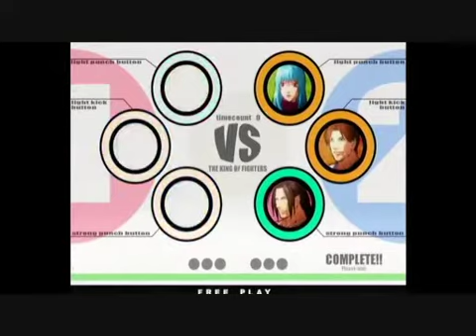KoF XI : Shinjuku Carnival Team battle (2012/4/14) [Part 8] [End]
Oldman power : Imokkuma , Cap

XI players : Nori , Urasia

 Players that have left the game :

Oldman power : Ohiki , KJ , Ketou , Shou , Yutori , Mari-chan , Pounser , Dai Pan , Hachi , Nova , Son , Gosho , Kozuka

XI players : Shingo , Tori , Hosshi , Roger , BZR , Edy , Kamokin , Naera , Ho~ , Asa , Toshiyan , Yamate , Sawakoro , Ryumi

 Title : 【KOF XI】2012年4月14日 新宿カーニバル KOF XI 大会　紅白戦その8

 Description : 2012年4月14日に新宿カーニバルで行われたKOF XI 3on3の大会後の紅白戦動画です

老害勢　vs　XI勢

(おひき)、(KJ)、(けとぅー)、(ｼｮｳ)、(ゆとり)、(みきぴー)、(ﾏﾘちゃん)、(ﾎﾟﾝｻﾞ)、(台ﾊﾟﾝ)、(ﾊﾁ)、(ﾉｳﾞｧ金返せ)、(そん)、(ごしょ)、(狐塚)、いもっくま、ｷｬｯﾌﾟ

(ｼﾝｺﾞ)、(TORI)、(ほっしー)、(ﾛｼﾞｬｰ)、(BZR)、(Edy)、(ｶﾓｷﾝ)、(なえら)、(ほ～)、(あーさー)、(としやん)、(山手)、(ｻﾜｺﾛ)、(りゅーみ)、ﾉﾘ、Uﾗｼｱ

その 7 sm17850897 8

☆大会の宣伝イラストを描いて下さった「おやまん」様
KOF XIをメインとしたコミュニティ生交代推進委員会→co36137